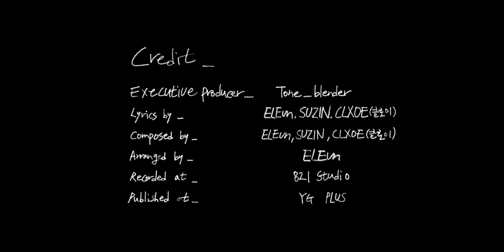[MV] ELEvn, SUZIN, CLXOE(클로이) - No Filter / Official Music Video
에너제틱함과 발랄함으로 무장한 신예 SUZIN, CLXOE(클로이) 와 프로듀서 ELEvn의 만남
Do U Wanna Freak Like Us?

ELEvn x SUZIN x  CLXOE -  No Filter
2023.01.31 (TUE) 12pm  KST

[Credits]
Executive Producer Tone_blender
Lyrics by ELEvn, SUZIN, CLXOE(클로이)

Composed by ELEvn, SUZIN, CLXOE(클로이)

Arranged by ELEvn

M/V Director  SUZIN

Sub Director  CLXOE